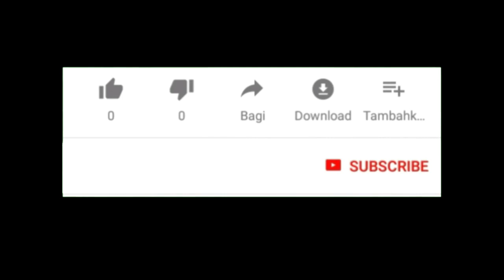DIPUTUS KONTRAK Gunawan Dwi Cahyo dikabarkan hengkang dari Persik Kediri klub sepakbola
Sejauh ini Gunawan dan klub tersebut masih berhubungan baik. Meski ada berita besar ini, Gunawan mengaku masih diminta pelatih untuk bermain sampai akhir musim